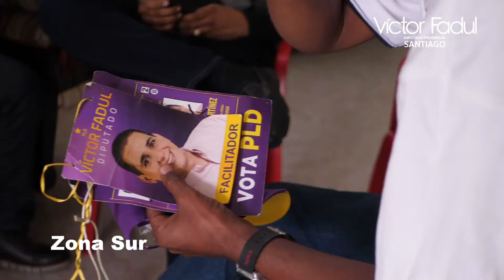Víctor Fadul Recorrido Zona Sur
Encuentro con comunitarios Zona Sur de Santiago